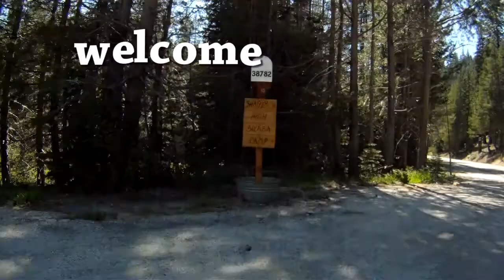Shaffer's High Sierra Camp 7/3-7/6, 2011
Featuring summer snowball fights (yes, in July!), mountain biking, mountain climbing, paddle boarding, kayaking, plus Fourth of July festivities! More to come!!

Shot and edited by Jennifer Hook.